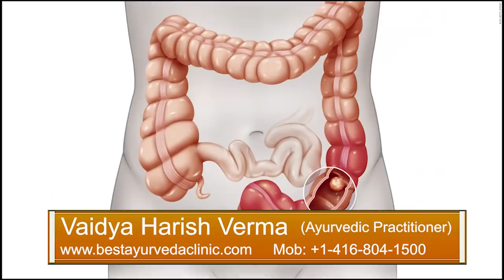TAG TV Pakistan Bureau News Bulletin with Kokab Farooqui - 16 September, 2019